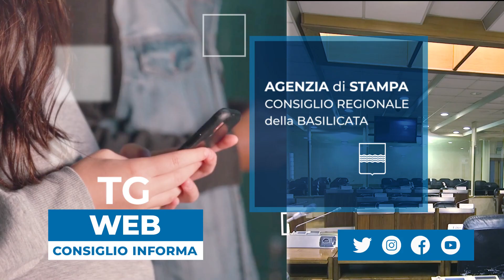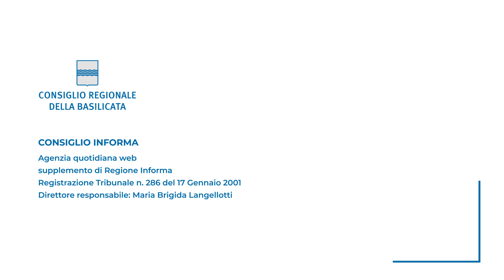DG REGIONE, PERRETTI: ASSOLUTA ASSENZA DI DONNE TRA I NOMINATI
La Presidente CRPO: la Basilicata fanalino di coda rispetto alle altre Regioni